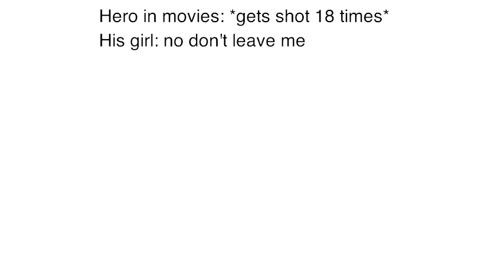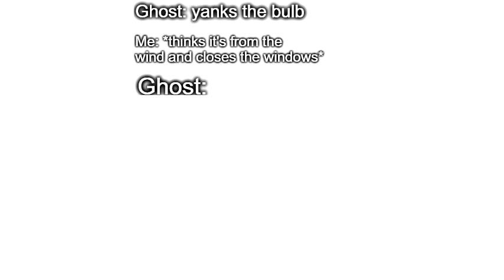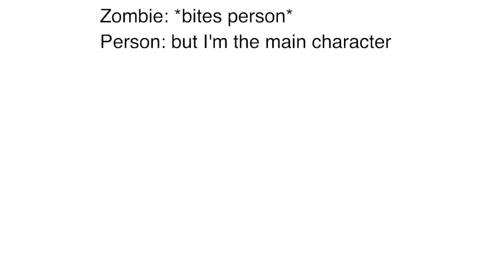Understandable, have a great day memes